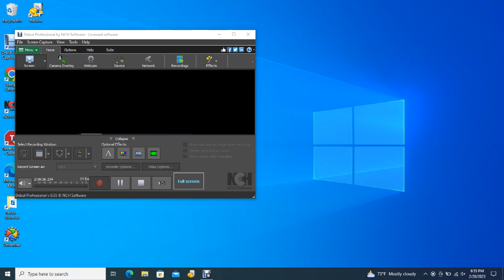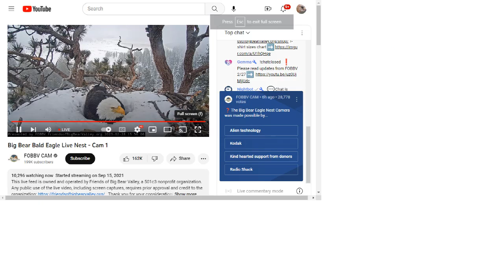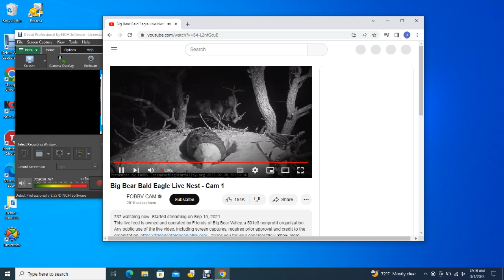Big Bear Bald Eagles 02/28/2023 16:16